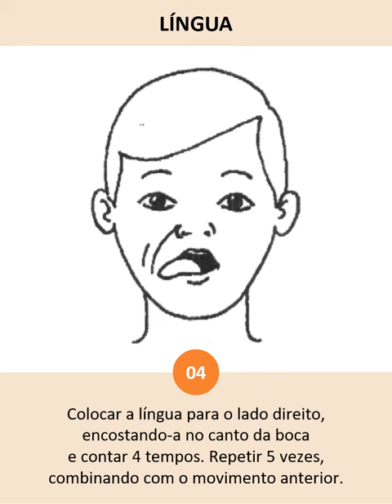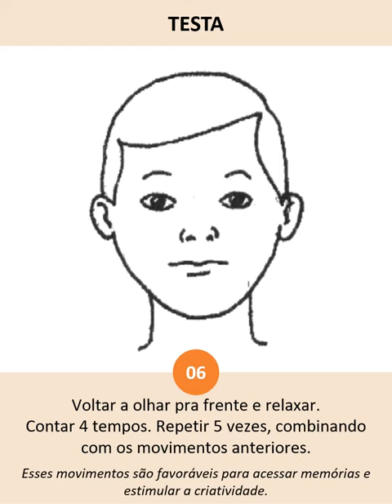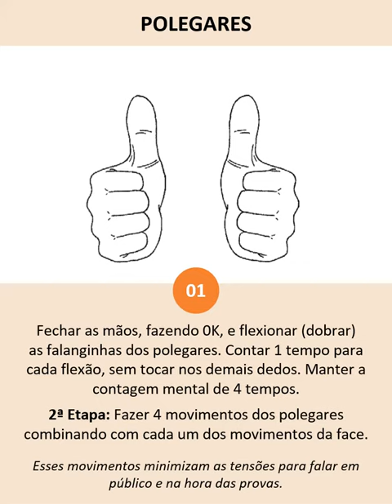Terapia CAMM - Caretas Articuladas com os Movimentos das Mãos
Criado por Elvira Eliza França em 1998, quando realizava um curso de formação em hipnoterapia clínica, específico para profissionais com formação master em Programação Neurolinguística – PNL, no instituto Power Point, em Salt Lake, nos Estados Unidos. Um dos instrutores comentou que havia pesquisadores americanos estudando monges budistas em estado de meditação e freiras carmelitas em estado de oração, para identificar a correspondência entre o estado do êxtase espiritual com a atividade cerebral2. Eram pesquisas pioneiras com o uso da tecnologia de imagem do cérebro, para encontrar o lugar possível em que ocorria a atividade mental que podia corresponder à sensação da presença espiritual divina, enquanto o corpo estava em estado de relaxamento e paz, equilíbrio e tranquilidade.